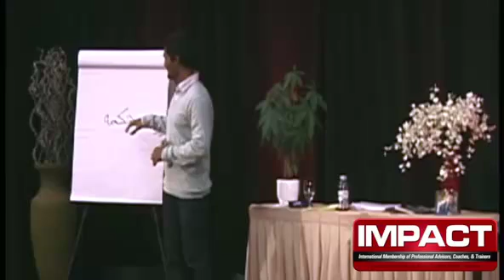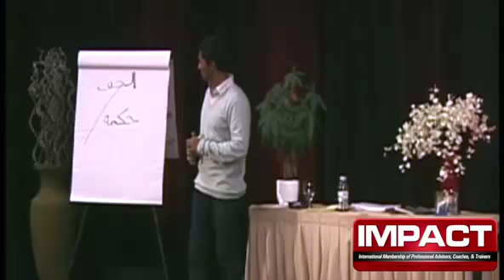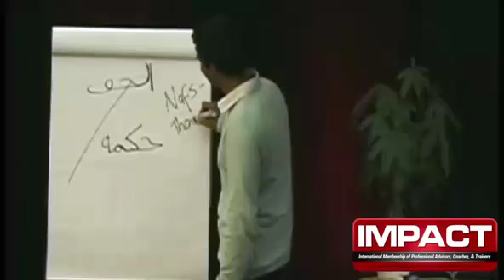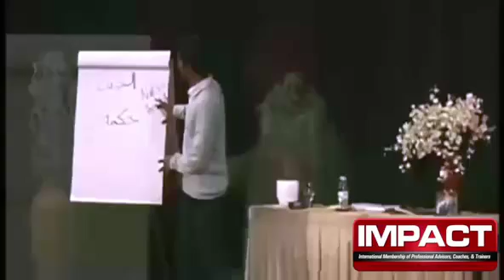Quran Coach Part 1: 7 Spiritual Insights That Enhance Your Life - IMPACT Coaching Conference 2013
You'll get access to a webinar called...

"Instant Ihsan: 3 Simple Ways To Master Your Nafs (Ego) For Instant Clarity, Inner Peace, Innate Wellbeing, Effortless Productivity & Endless Spiritual Energy..." :o)